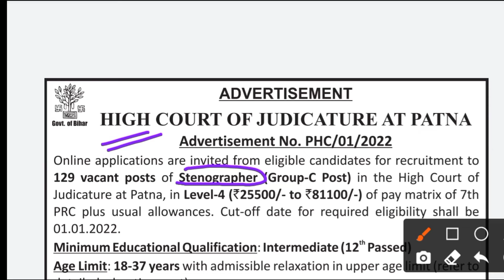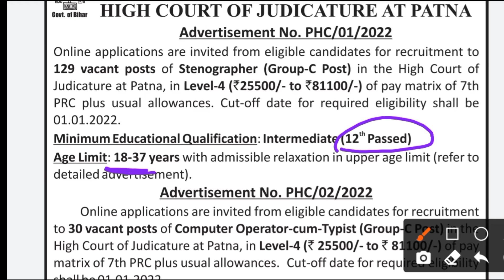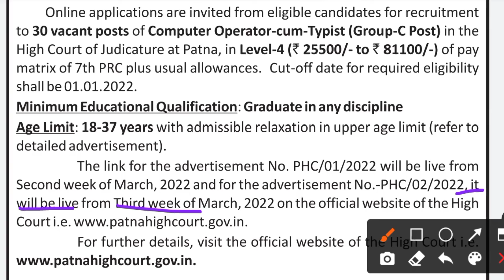patna high court stenographer vacancy 2022 | पटना हाईकोर्ट भर्ती 2022